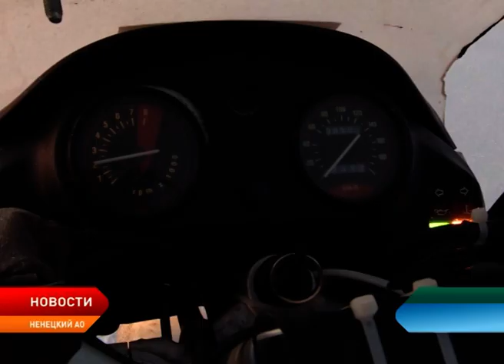Экспедиция «За полярный круг на мото» финишировала в Нарьян-Маре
1500 км трасс и зимников преодолел путешественник на мотоцикле. В Нарьян-Маре успешно финишировали участники первой мотоэкспедиции «За полярный круг на мотто». В Ненецкий округ экстремалы добирались по бездорожью.